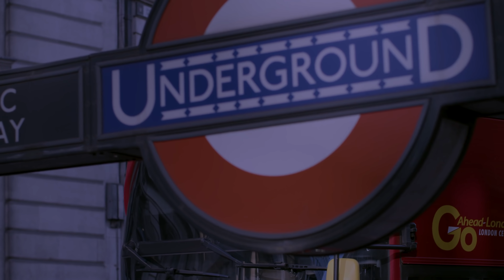Trailer. Ex Police Detective Jon Wedger Uncovers Satanic Ritual Abuse & His Journey To Jesus Christ.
Full Film Coming This Saturday - Jon Wedger's story of how he uncovered Satanic Ritual Abuse (SRA) and his journey to Jesus.